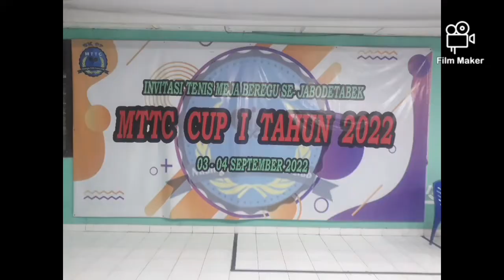Sambutan,Penyerahan Fiala dan Hadia di Acara Mttc cup l ,4 September 2022.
Penyerahan Fiala Fiagam#Kejuaran tenis meja#Mttc cup 1 pulogebang# jakarta timur